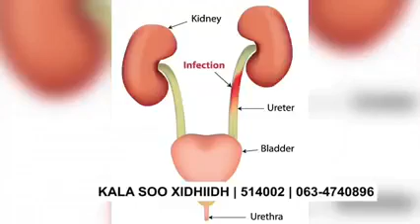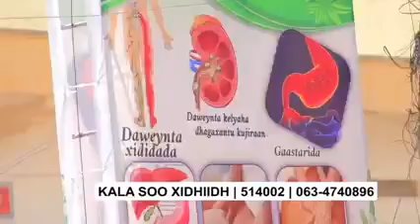Habaryoonis Oo Iska Qayilaysa Iyo Ciidagale Oo Dad Lays Ah..."Tooshka Siyaasadda"....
Sacad muuse oo faynal sii taagan + Laydh la'aan..
Kaaf iyo kala dheeri.